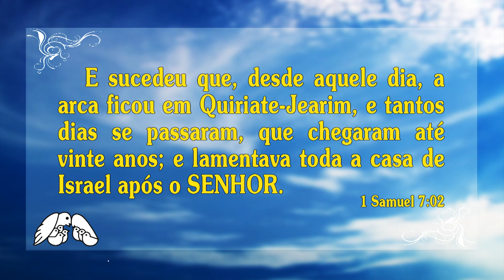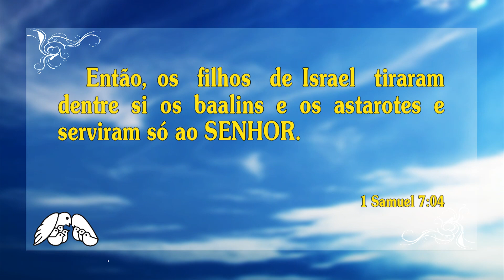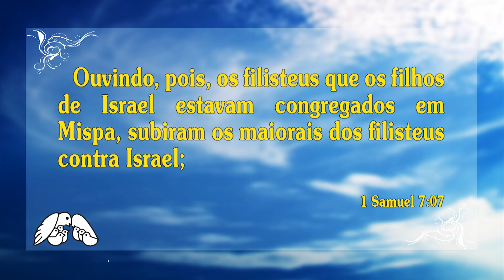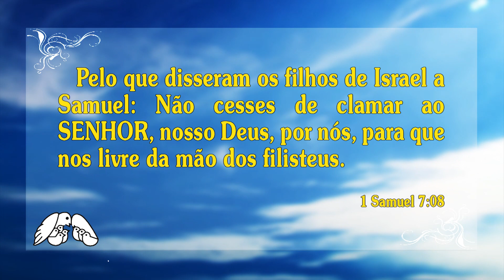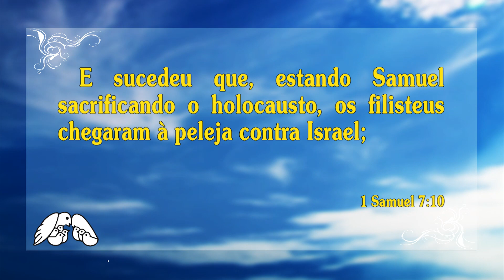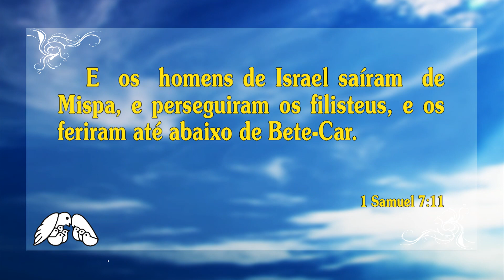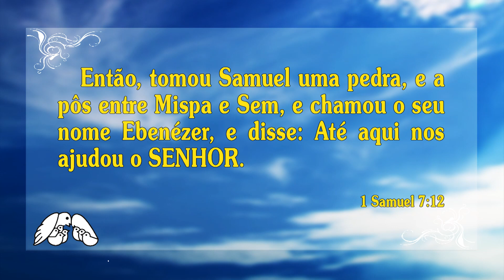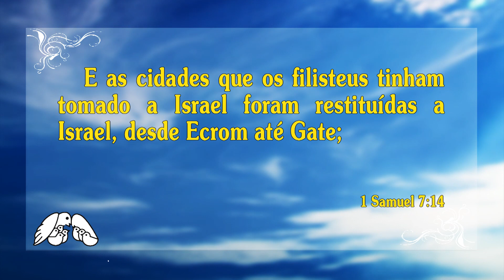O MILAGRE DO HOLOCAUSTO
@JUANRIBE PAGLIARIN   @TV Feliz   @Feliz FM   @PAZ E VIDA